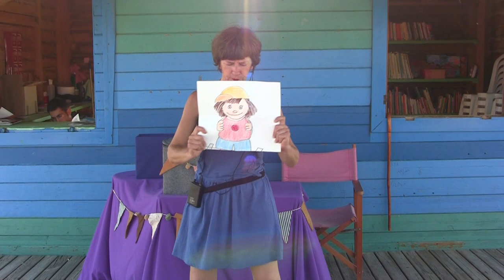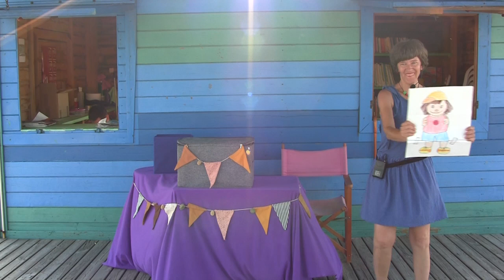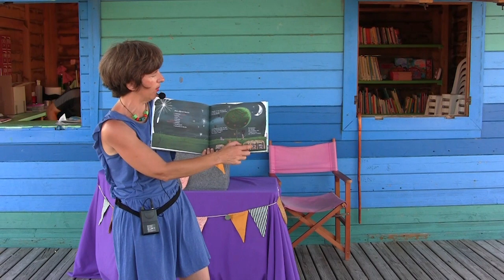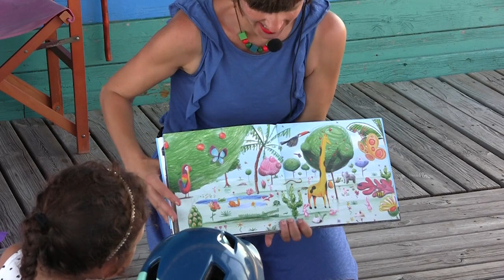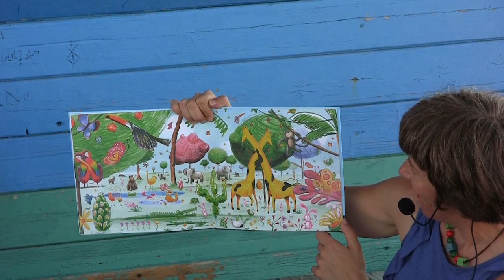CONTACONTES CONTES DE BUTXACA AMB CONTACLOWN 1AGO2023